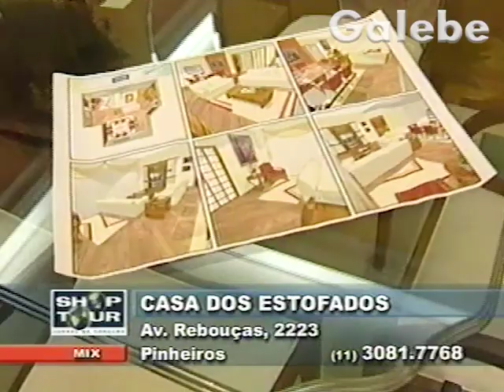CASA DOS ESTOFADOS JANE GALEBE 24 05 2002 1